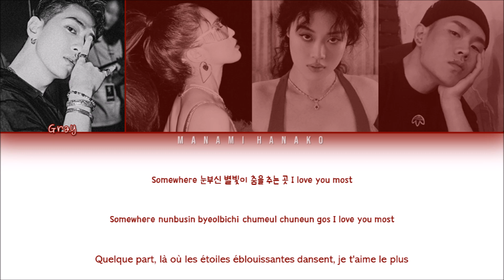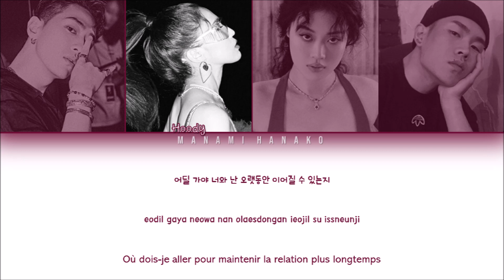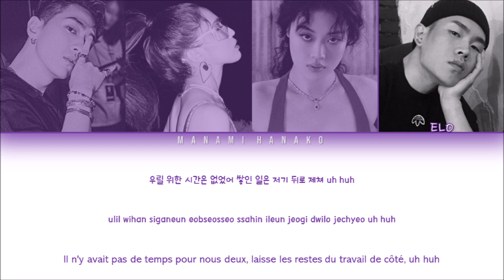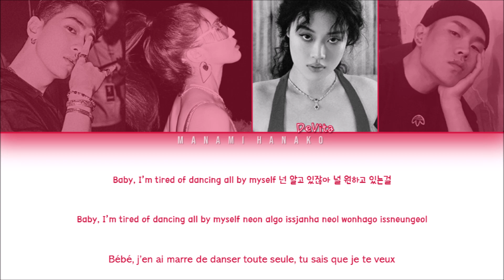{VOSTFR} GooseBumps - 'SOMEWHERE' (Ft. GRAY, Hoody, ELO & DeVita)(Color Coded Lyrics FR/Han/Rom/가사)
All Rights Administered by AOMG

• Artist: GooseBumps Feat. GRAY, Hoody, ELO & DeVita
• 아티스트: 구스범스 Feat 그레이, 후디, 엘로 & 드비타
• Song ♫: Somewhere
• Album: [Single]
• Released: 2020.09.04